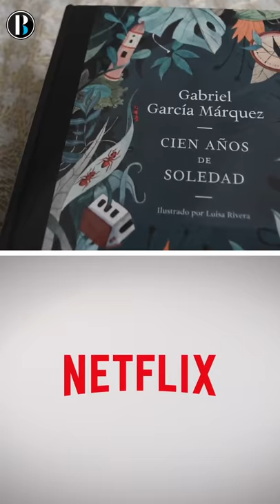PonteAlDia - MARTHA ERIKA ALONSO Y MORENO VALLE ¿SIGUEN VIVOS?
PonteAlDia - 6 de marzo: Aniversario del nacimiento de Gabriel García Márquez.

En duda la muerte de Martha Erika Alonso y Moreno Valle
Netflix hará series de Cien Años de Soledad y Macondo
Game of Thrones lanza trailer de la última temporada
López Obrador no está detrás de los abucheos a gobernadores
La Guardia Nacional necesita la aprobación de 4 estados más